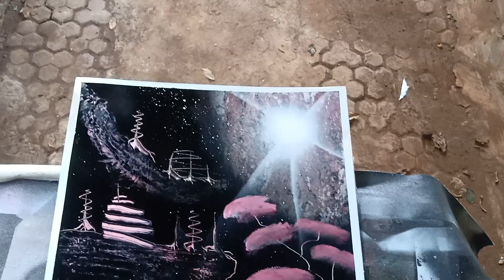The grade - spray paint art - by Al-Buz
If you enjoy my video please give me thumbs up, share with your friends family and please subscribe to my channel for more spray painting video, help me to get 1000 subscribers this year. Also when i hit 1000 subscribers i will share you guys a useful tutorial especially for beginner.